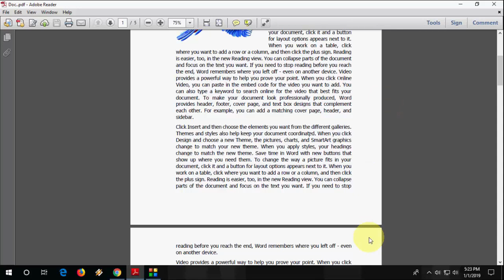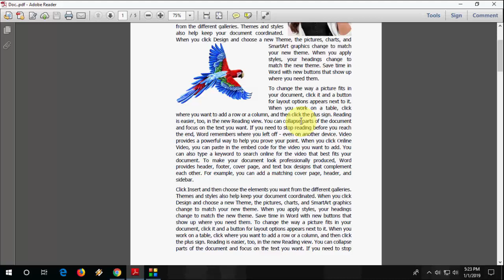Fix PDF File Printing Very Slow Issue-Hindi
Make PDF File Print Faster in Windows PC